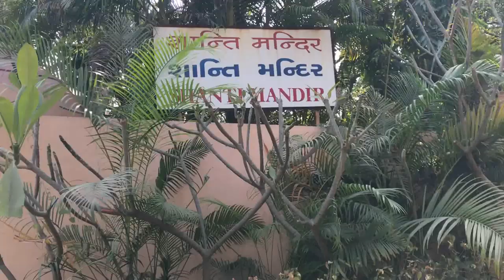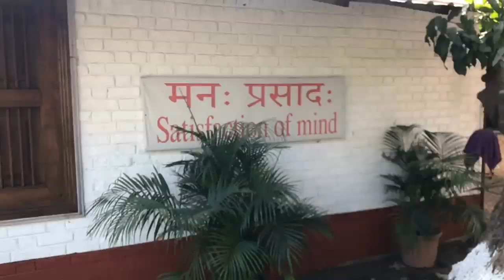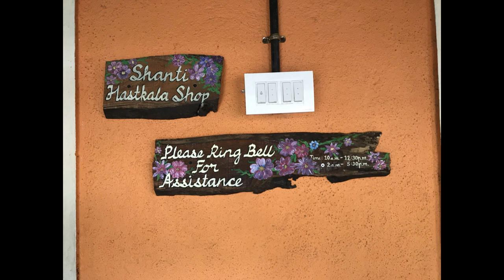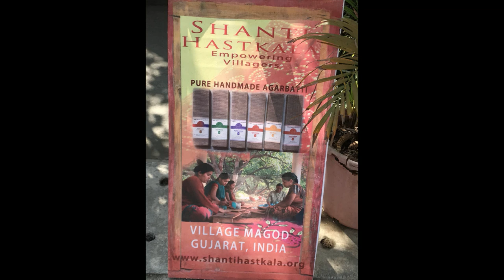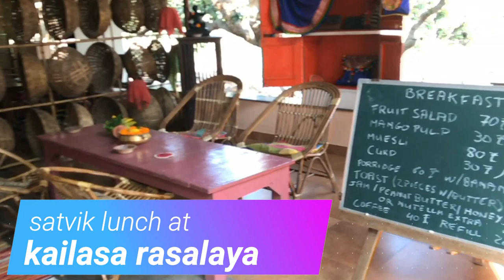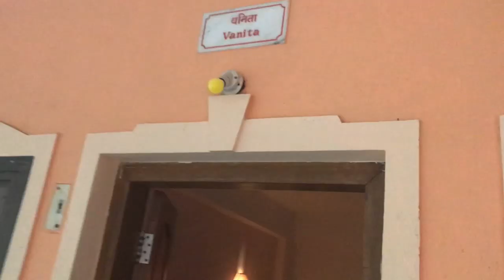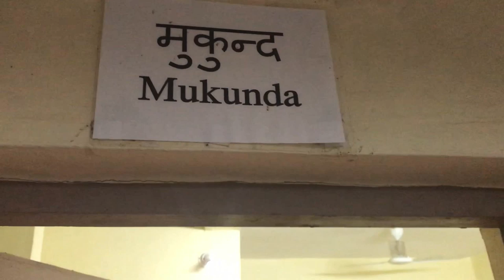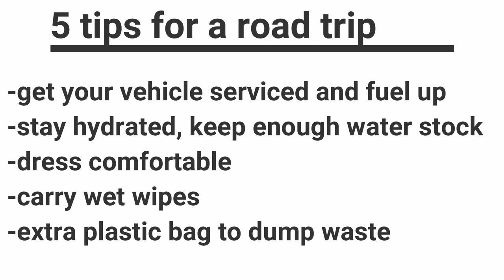what makes Magod special??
Magod is approximately 189kms from mumbai city. I hope all you like the video, and if any of you visit Shanti Mandir do tag me on my instagram @parullchaudhry

here are links to Shanti Hastkala and Shanti Mandir

ROOM RATES:
Room type number one : 3500/- per person per day that includes all meals and two therapies.
Room type number two :  2500/-

You can enjoy and gain from early morning Yoga session every morning.